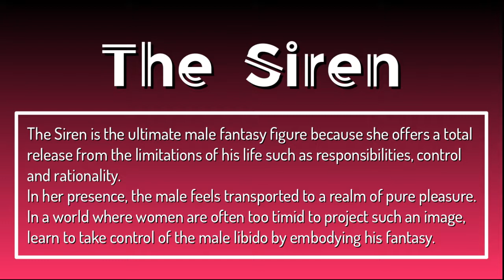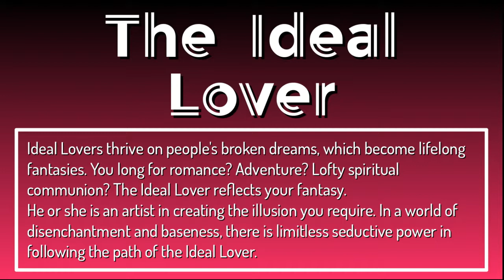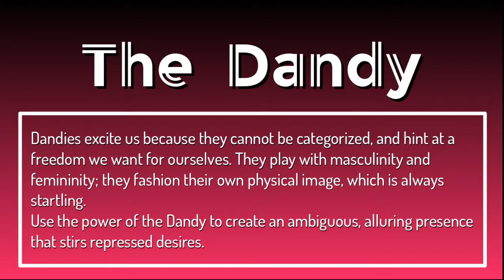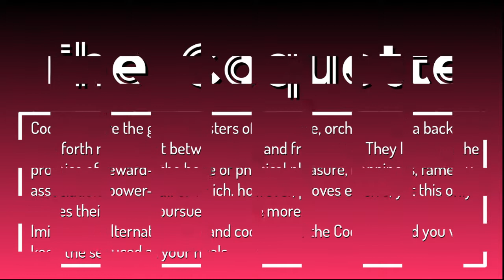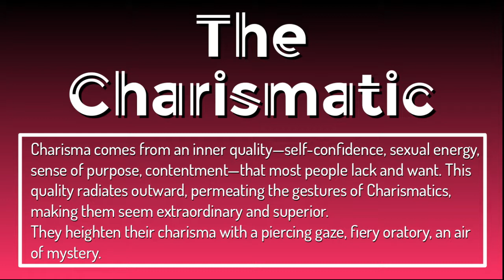The Art of Seduction in a nutshell (9 main characters Overview)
9 seductive characters from the book The Art of Seduction by Robert Green.

The Art of Seduction is without question the best “game” book I’ve ever read. My only criticism of it is that the “tactics” are so numerous that it’s hard to converge them into a simple system – you need to find what works best, and finding what works best is what makes this book so exceptional. Most “game” books focus only on tactics and not on your own personality. The Art of Seduction starts with you.

The 9 Types of Seducers:
In The Art of Seduction, Robert Greene lists the nine different types of seductive personalities:

    The Siren
    The Rake
    The Ideal Lover
    The Dandy
    The Natural
    The Coquette
    The Charmer
    The Charismatic
    The Star